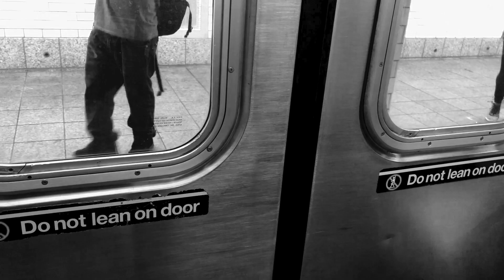FAQ | how to get research experience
I get a lot of questions about how to approach professors for research positions and projects. So for this video, I wanted to talk about how I have gotten my research experience. I talk about who to approach and how!

One of my New Years resolutions is to post more consistently to answer everyone's questions about:
✩  Columbia/Mailman
✩  public health
✩  premed life
✩  New York City
✩  grad student lifestyle